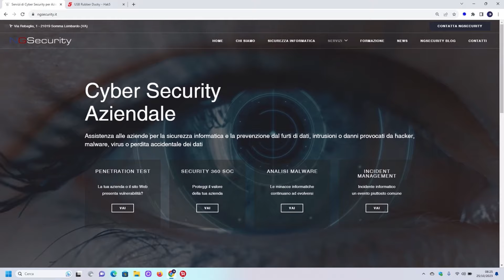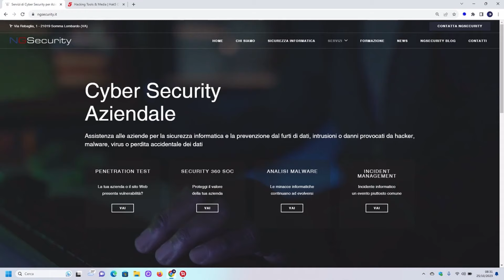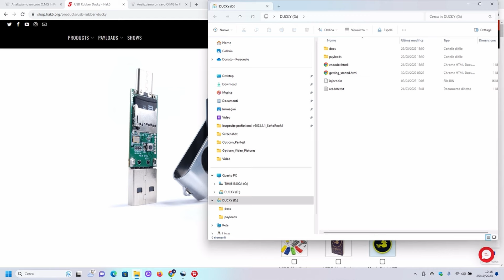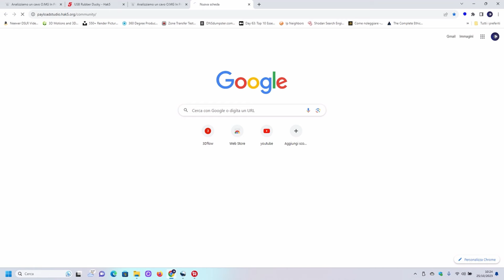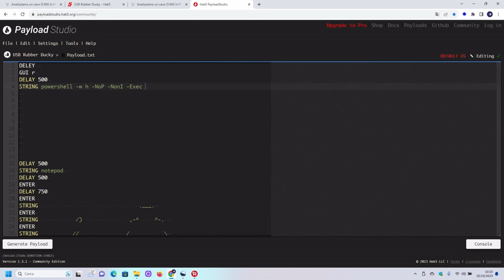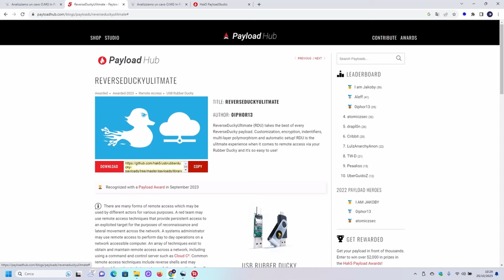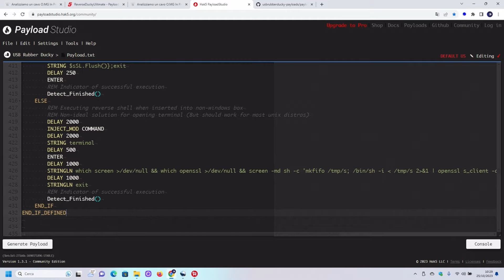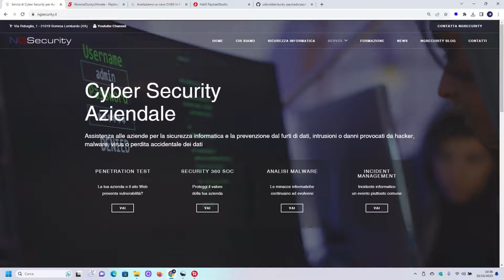Rubber Ducky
In questo Video NGsecurity mostra come generare una payload su una Rubber Ducky. Ovviamente fate sempre buon uso di questi dispositivi!